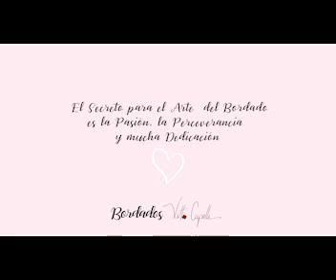Tutorial, Puntada Stitch Spider Web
💎Curso Online de Técnicas de Bordado 66 Clases Online
Enlace para ver más info ⬇️

💎✨Pack x 5 Cursos Online  de Bordado en Pedrería

⚜️👑Pack x 4 Cursos Online de Bordado de Accesorios

Clases Online Grabadas, comienzas cuando quieres y avanzas a tu ritmo
ACCESO ilimitado al contenido del curso.

👁‍🗨️Ver más Cursos, Visita la tienda Online  Desde Latinoamerica, EE. UU. y Europa

👁‍🗨️Ver más Cursos, Visita la tienda Online  Desde Argentina

Consultas al  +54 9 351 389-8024